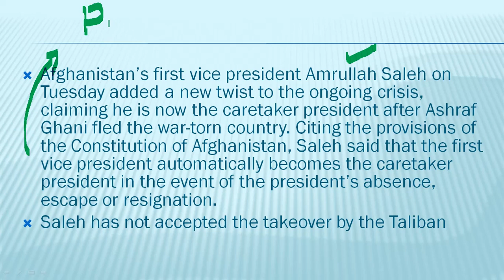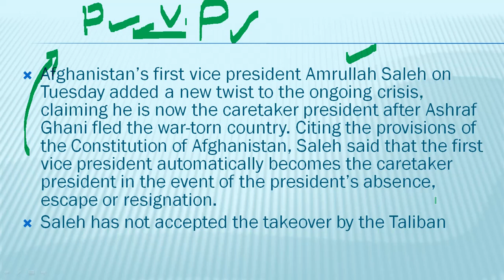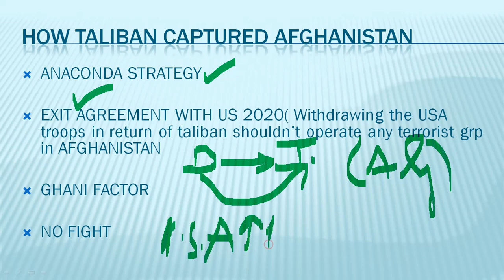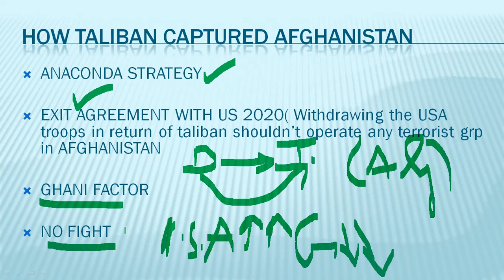NEW TWIST in Afghanistan | how did Taliban capture Afghanistan | President of Afghanistan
u.s. withdrawal from afghanistan

 this video is about the afghanistan government twist , the declaration of president of afghanistan by Vice president of afghan , and how did taliban capture afghanistan and the afghan crisis